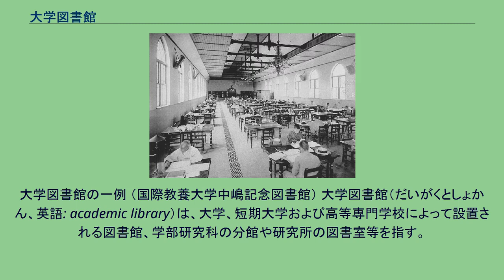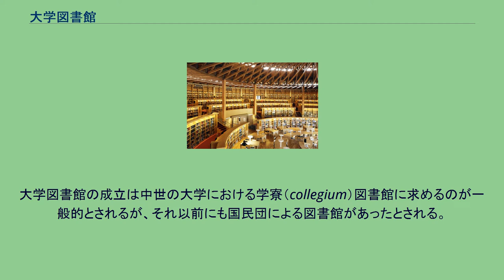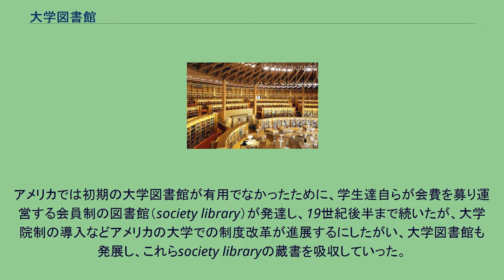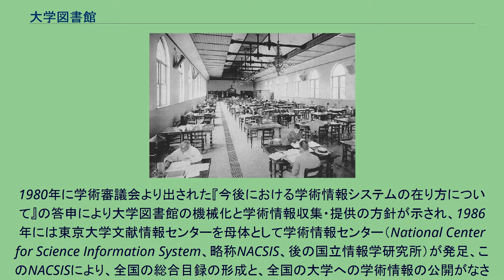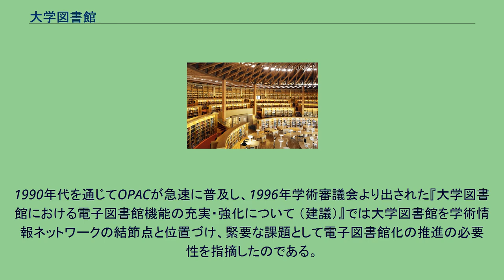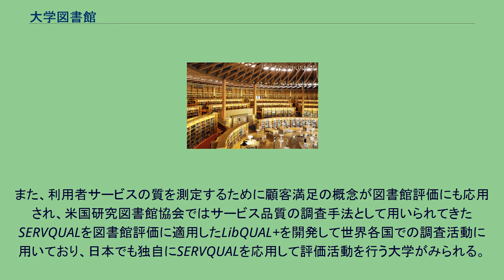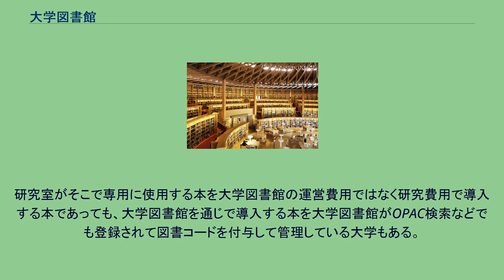大学図書館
大学図書館の一例 （国際教養大学中嶋記念図書館） 大学図書館（だいがくとしょかん、英語: academic library）は、大学、短期大学および高等専門学校によって設置される図書館、学部研究科の分館や研究所の図書室等を指す。
日本では大学図書館のための法が存在せず、その設置根拠は大学設置基準の条文内で言及されていることに拠る。
大学設置基準第36条では大学の組織及び規模に応じて図書館を設置することが言及されており、第38条において、「学部の種類、規模等に応じ、図書、学術雑誌、視聴覚資料その他の教育研究上必要な資料を図書館を中心に系統的に備えるものとする」と定められている。
一般的に個々の大学では学内規定において図書館設置の根拠、目的が明示されており、多くの場合大学の研究・教育に資することが設置の目的とされている。
したがって大学図書館では教員および学生に対し、研究活動への支援と教育活動への支援という2つの役割が求められる。
なお、国立大学では国立大学法人化以前は国立学校設置法第6条の記述に依拠して全ての大学図書館が「○○大学附属図書館」を称していたが、国立大学法人法では図書館に関する規定がないために、組織や名称を変更し、情報メディアセンターと称している大学もある。
大学図書館の起源は中世後期ヨーロッパにおける大学の形成、発展と密接に結びつくものであった。
大学図書館の成立は中世の大学における学寮（collegium）図書館に求めるのが一般的とされるが、それ以前にも国民団による図書館があったとされる。
パリ大学の学寮のひとつであるソルボンヌ学寮では、1289年に図書館が開設されている。
また、14 - 15世紀にかけて君主諸侯によって創設された大学では、それまでの自然発生的な大学と異なり当初から体系的な組織を持っていたため、神学部、法学部、医学部とその予備段階である教養学部が用意され、教養学部による学部図書館が形成されていった。
この例では1384年に設置されたウィーン大学の図書館が挙げられる。
16世紀以降、活版印刷の発明による印刷物の普及と、修道院に対する政治的圧迫により修道院所蔵の多くの書物が大学図書館に移されたことにより、大学図書館の蔵書数は増大していくが、反面大学図書館の書物が没収を命じられることもあり、その発展は一様ではなかった。
また、大学のあり方が設置者である領邦君主の宗派的立場と強く結びついたドイツでは、17 - 18世紀を通じて大学活動が停滞期にあたり、蔵書数の増加ペースはゆるやかなものであった。
しかしながら近世から近代に移行する中で、ドイツでは啓蒙主義運動が主として大学で展開されたことで前時代の宗派性から脱却し、18世紀後半から19世紀にかけてゲッティンゲン大学では自由な研究・教育を支援するための先進的な図書館活動を展開した。
1910年代以降の20世紀において世界の学問研究の中心となったのはアメリカであり、それにともなって大学図書館もアメリカが世界をリードするようになった。
大学が研究の場という性格を強めるにしたがい研究職である教授にとって図書館長を兼任するメリットを見出せなくなっていたが、先述のゲッティンゲン大学では教授兼任館長制度を固持したために時代にあわせた改革をとることが出来なくなっていた。
植民地時代から建国当初のアメリカでは、聖職者以外に大学卒を必要とする職業が存在せず、したがって大学も伝統的な教育を行う場であって図書館が重視されることもなかった。
アメリカでは初期の大学図書館が有用でなかったために、学生達自らが会費を募り運営する会員制の図書館（society library）が発達し、19世紀後半まで続いたが、大学院制の導入などアメリカの大学での制度改革が進展するにしたがい、大学図書館も発展し、これらsociety libraryの蔵書を吸収していった。
世界で初めて大学院を設置したジョンズ・ホプキンス大学の初代学長ダニエル・C・ギルマンは、『図書館は大学の心臓である』という言葉を伝えている。
もっとも、アメリカにおける大学図書館改革の旗手となったのはジョンズ・ホプキンス大学ではなくハーバード大学とコロンビア大学であり、前者では1877年図書館長に就任したジャスティン・ウィンザーの下で、後者では1877年館長に就任したメルヴィル・デューイの下で改革が行われ、ハーバードでは指定図書制度という大学図書館固有の制度が始められ、コロンビアでは開架制やレファレンス・サービスなど今日の図書館活動において欠かせ...